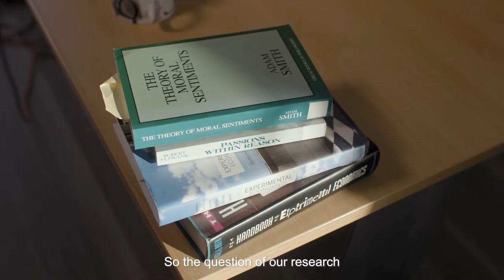Astrid Hopfensitz - Emotional Intelligence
How do we use our emotions? Are some people better at taking advantage of their emotions than others?

TSE-IAST researcher and emlyon professor Astrid Hopfensitz tells us about her work on emotional intelligence.

This research has been funded by a French government subsidy managed by the Agence Nationale de la Recherche - reference SINT - ANR-15-CE33-0005

Thanks to the emlyon for allowing us to film in the emlyon library.